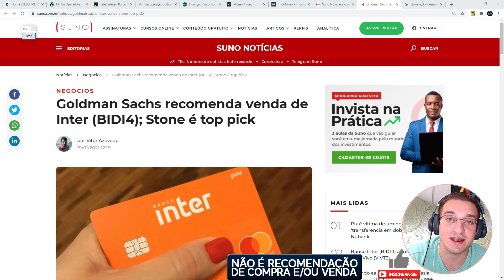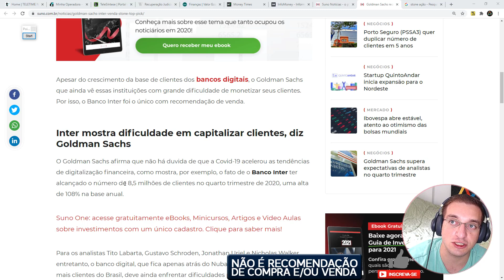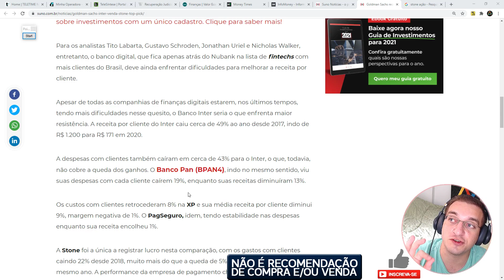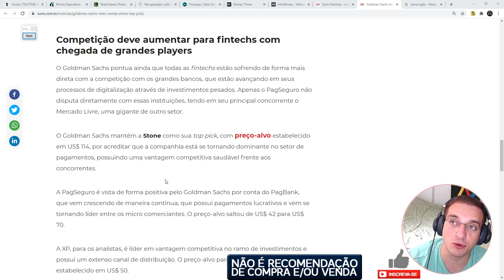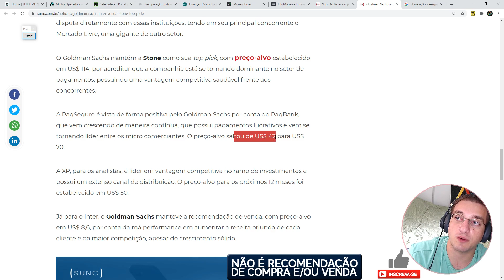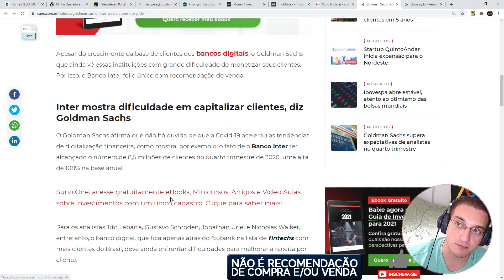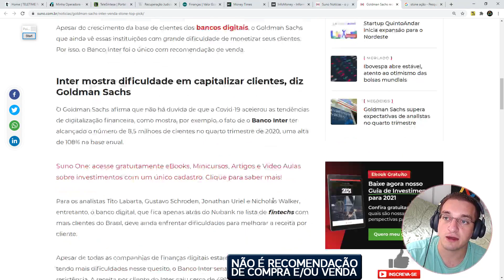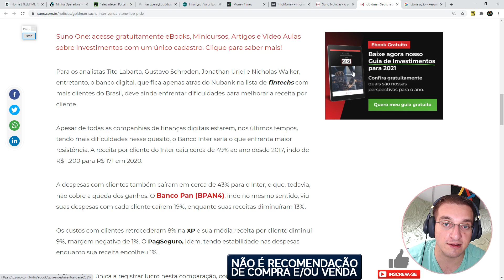⚫Goldman Sachs e as Fintechs - Recomendando venda para o Banco Inter (BIDI4)?⚫